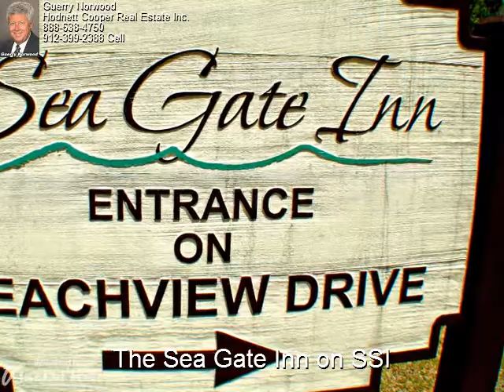St Simons Island Sea Gate Inn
Sea Gate Inn are very spacious 1 bedroom 1 bath suites with 1200 SF.  Ten-foot ceilings, plantation shutters, and porcelain tile throughout.  Each kitchen is appointed with granite countertops, custom cabinets, and stainless steel appliances.  Each spacious bathroom includes a Jacuzzi tub and walk-in tiled shower.  ¼ Fractional Pricing is $259,900 - $283,900.

With quarter ownership, you have all of the benefits and control of whole ownership, while giving you flexibility of use for 13 weeks each year, freedom from maintenance year-round and lower monthly payments. In addition, ownership at The Sea Gate Inn entitles you to join the new Yacht Club being created at the entrance to St. Simons Island on the Frederica River.  Membership privileges will include the use of all facilities and amenities, such as rental space on over 6,000 linear feet of deep water dockage and a full-service marina.

Better yet, for the first sixty purchasers, you make no principal or interest payments for one year and no Home Owner's Association dues for the first year.  Free initiation to the proposed Yacht Club is also included.